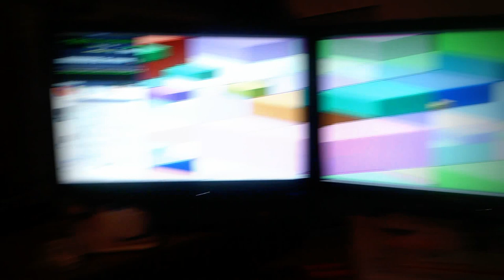LELTÁR videó (ingyen gépek listája) [1080p]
HIÁNY TEHÁT:
-1 db VGA kábel (D-SUB)
-2 db bill (magyar)
-3 db 80 eres IDE kábel
-3 db 512 -es SD RAM